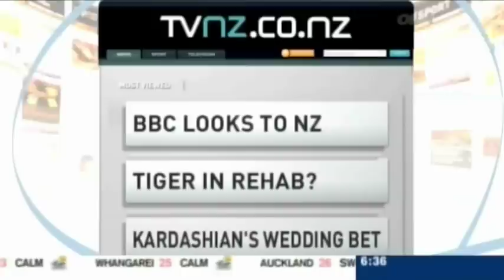Breakfast - 18 January 2010 (First Edition for 2010)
Open, news and cross to weather from the first edition of TV ONE's Breakfast for 2010.

Aired on New Zealand's TV ONE at 6:30am on Monday January 18th 2010.
Hosted by Tim Wilson & Pippa Wetzell.